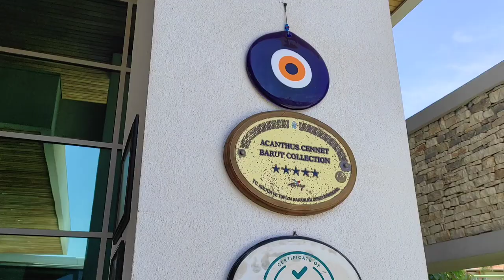Acanthus & Cennet Barut Collection 5* / Side Manavgat Antalya Turkey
Barut Acanthus & Cennet Hotel is located on the seafront in the resort town of Side, surrounded by a landscaped garden, and has its own stretch of beach on the shores of the Mediterranean Sea.  Located on the first coastline, 1.5 km from the center of Side with developed infrastructure.  From here you can walk to the old town in 15 minutes along the promenade.

The last repair was carried out in 2016.

 It consists of a 4-story building with elevators.

 The total area of ​​the territory is 24,000 m².

 The hotel accommodates guests with disabilities, there are also wheelchairs (for an additional fee) and a separate area in the restaurant.

 Visa, MasterCard, Diners, Amex bank cards are accepted for payment.

 Beach

 A private sandy beach is located next to the hotel.

 The length of the beach is 160 m. There is a separate area on the beach for adults.

 Sunbeds, umbrellas, beach towels are free.

 Beach pavilions are paid.

 Infrastructure

 outdoor pool, 988 m²

 swimming pools of Swim Up rooms are heated from 01.11 to 31.03.23

 indoor heated pool, 130 m² (open in winter)

 main restaurant (for 450 people)

 restaurant on the beach

 confectionery

 3 a la carte restaurants (seafood (summer only), international, Italian) — free of charge, upon reservation

 lobby bar, pool bar, beach bar

 amphitheater